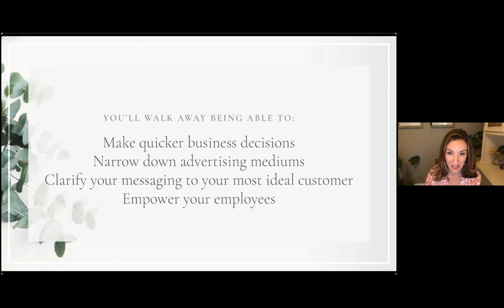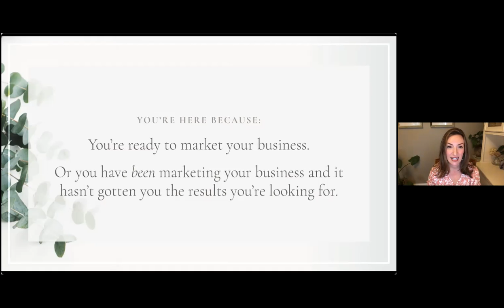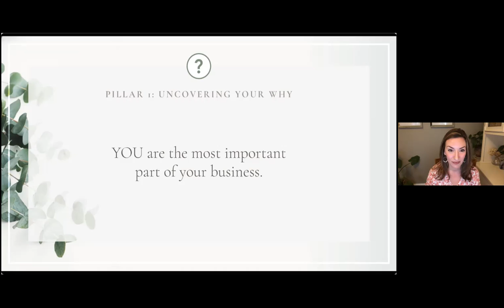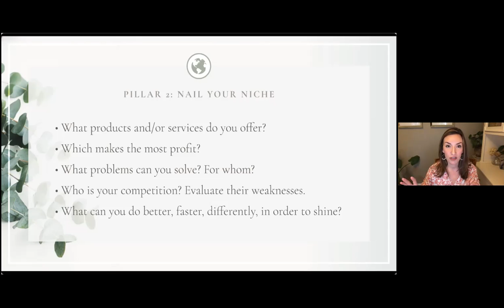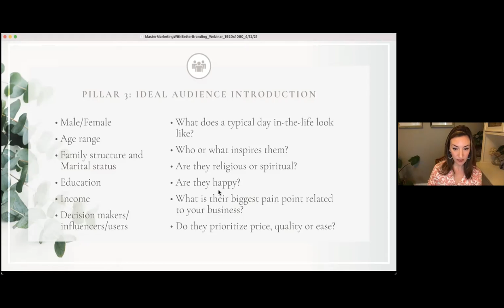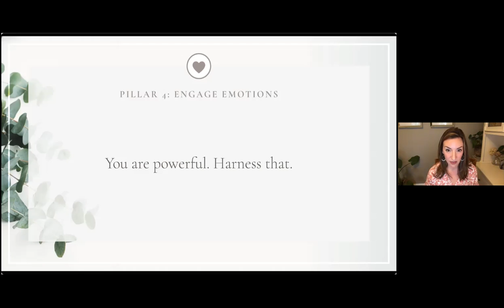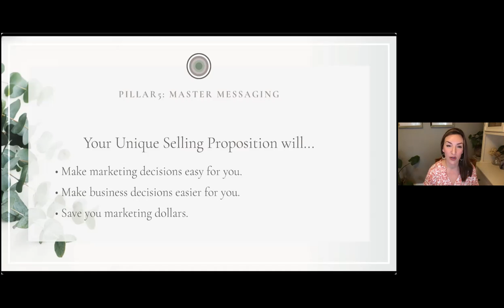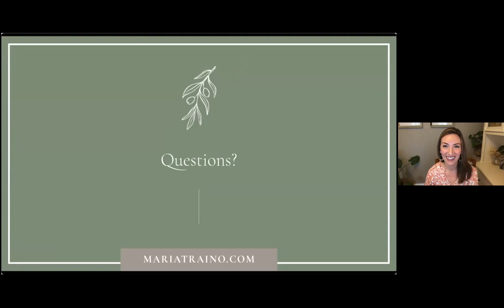Master Marketing with Better Branding